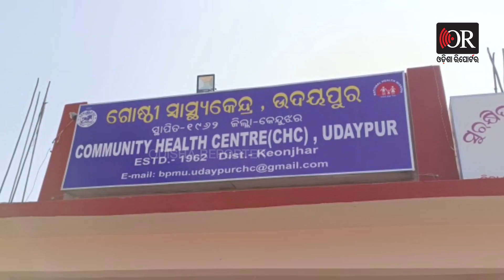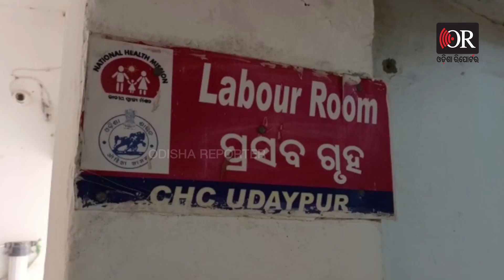ଭଗବାନ ନା ସଇତାନ ? | Odisha Reporter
ଭଲିବଲ୍ ନିଶାରେ ଡାକ୍ତର ବାବୁ ! ଅବହେଲା ପାଇଁ କୋଳଶୂନ୍ୟ ହେଲା ମା...ଦୁନିଆ ଦେଖିବା ଆଗରୁ ଚାଲିଗଲା ନବଜାତ ଶିଶୁର ଜୀବନ...ଘଟଣା ପରେ କୁଆଡେ ଗଲେ ଡାକ୍ତର ?